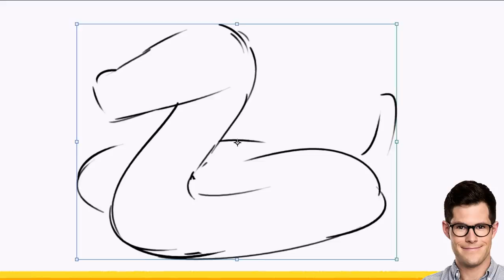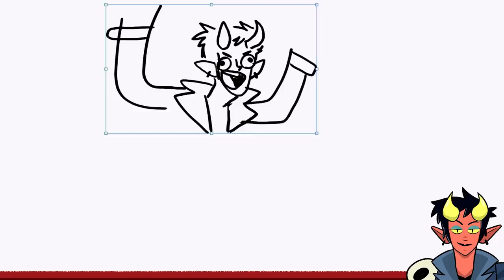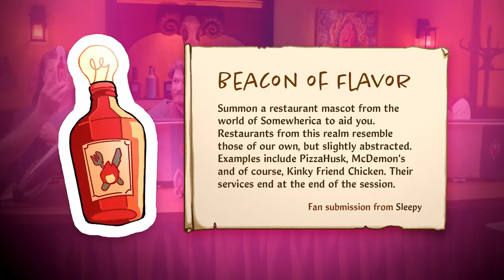Life Of The (Adventuring) Party | Drawga Episode 3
Nathan, Jacob, and Julia draw their way through individual quests as they continue their journey to become verified.